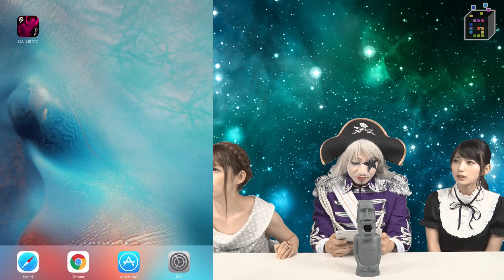#1【実況】殺人事件の犯人は・・・僕です？【GameMarket】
いつも遊んでいるゲームアプリが「GMコイン」を経由するだけで、何度でも実質5％OFF!!
★ GMスタッフも動画配信中！